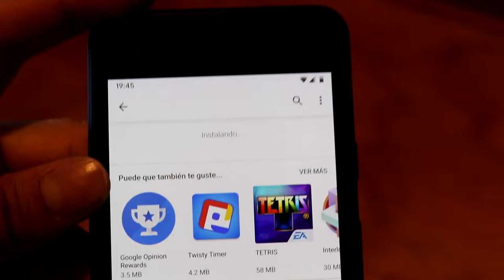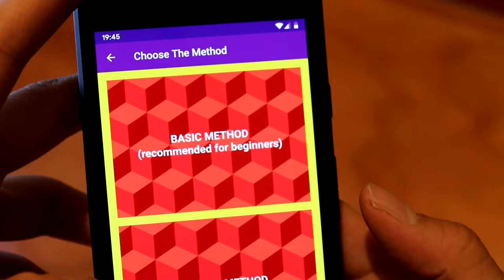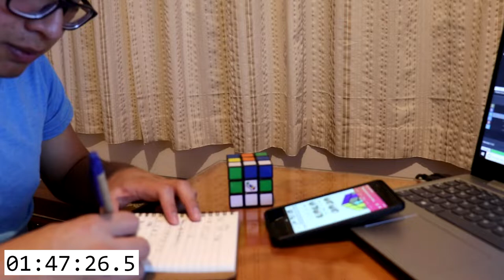Aprendí como Resolver el cubo Rubik en 3 minutos! |De Volea! ⚽️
En esta ocasión me enfrenté al cubo rubik y como poder resolverlo en menos de 3 minutos!

Donaciones directas para el canal!